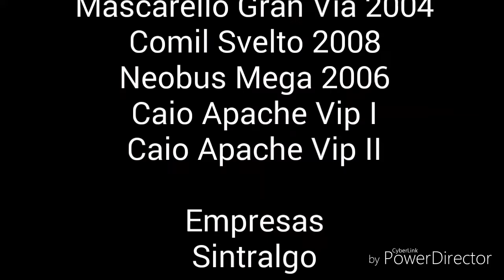Som do Volksbus 17-230 EOD #10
Som do motor MWM 6.12 TCE CONAMA Fase P-5 Euro III de 225 cv e 6 cilindros em linha. O Volvo B270F e o Agrale MA 17.0 também utilizam esse motor.

OBS: Áudio retirado do Svelto 2008 da Sintralgo (carro 024-11) e imagens de minha própria autoria.